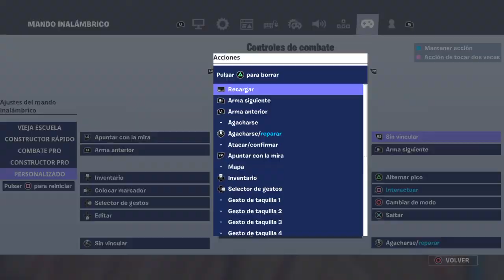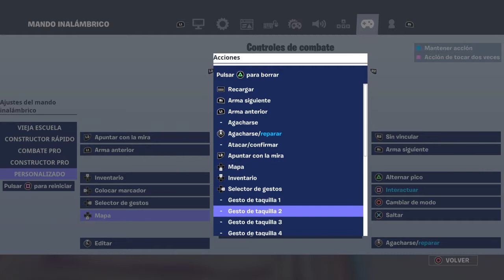Como editar en mando rapido